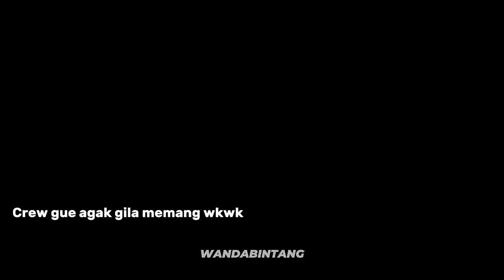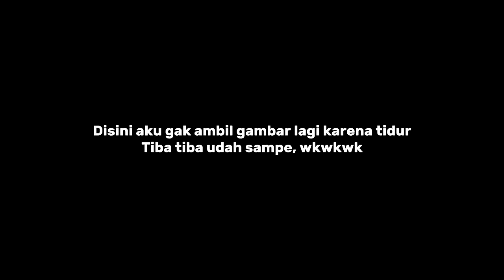LIBURAN BAWA BUS SENDIRI - NYETIR BUS PALING JAUH WITH KARYAWAN ⁉️